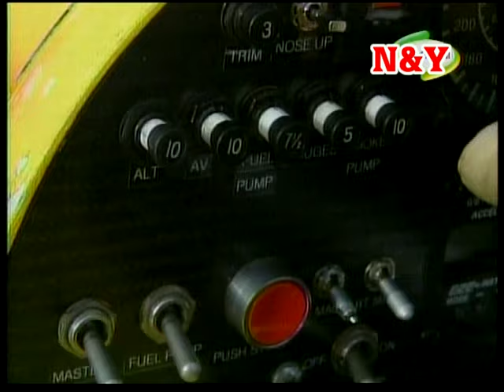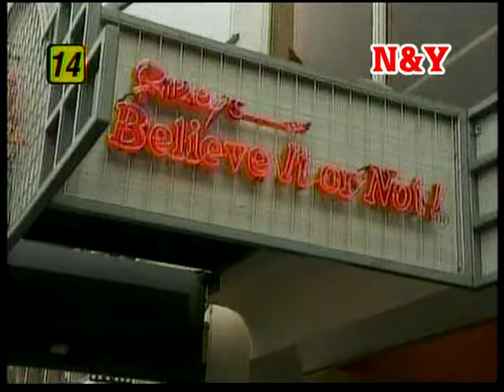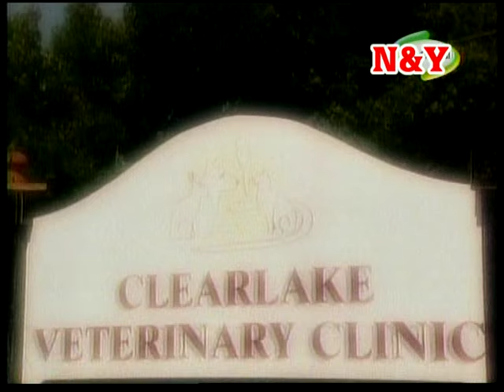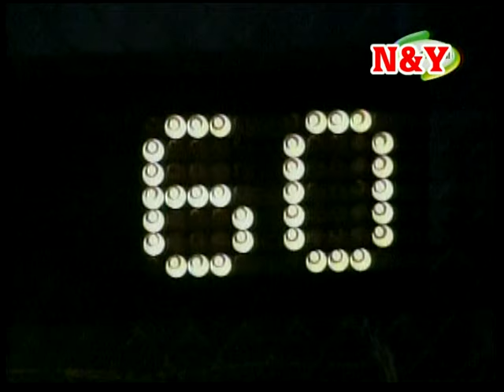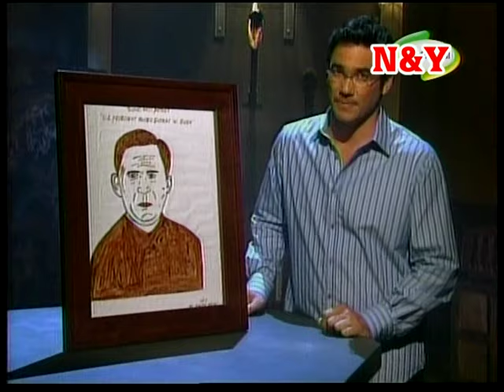Aunque usted no lo crea de Ripley Ep. 80 (Español Latino)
Ripley's Believe it or not! (2000)
Temp. 4 Ep. 14